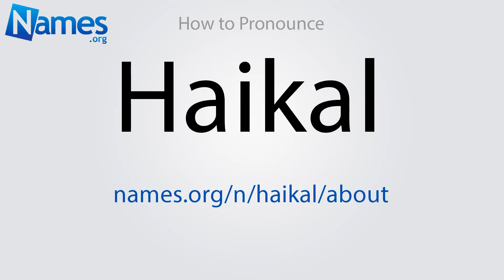How to Pronounce Haikal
This video shows you how to pronounce Haikal. Record your own pronunciation, view the origin, meaning, and history of the name Haikal